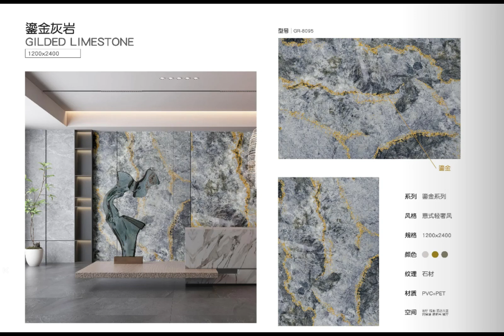ANKE Marble Wallpaper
Marble Contact Paper Peel and Stick Wallpaper Countertop Furniture Waterpoof Self Adhesive Removable Cover for Kitchen Bathroom Cabinet Drawer Shelf Liner Vinyl Roll